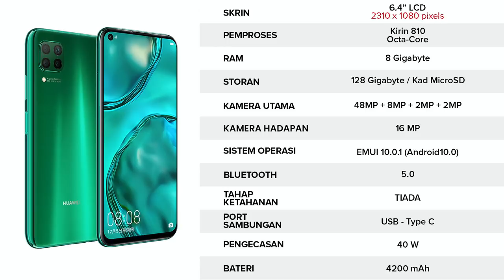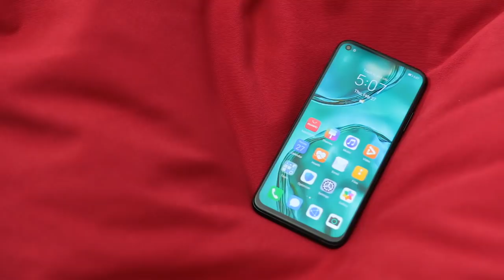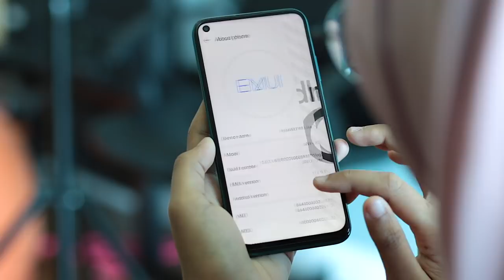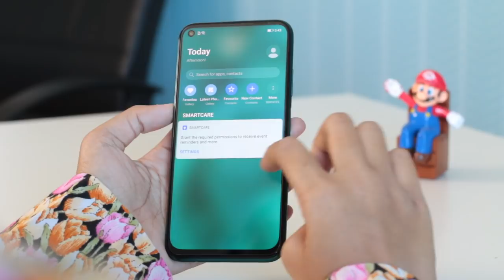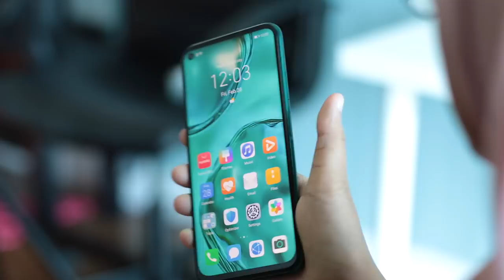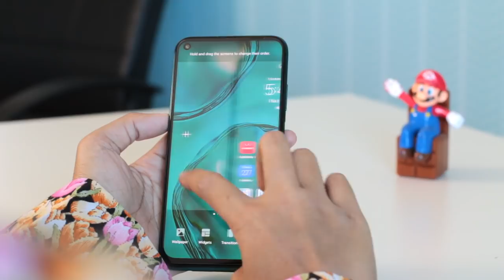Huawei Nova 7i - Green Goblin Yang Menawan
Huawei Nova 7i hadir dengan skrin 6.4-inci, dijana cip Kirin 810, memori sehingga 8GB RAM dan storan sehingga 128GB. Ia turut hadir dengan empat kamera dibelakang dengan sensor utama 48-megapixel, selain bateri berkapasiti 4200mAh dengan sokongan pengecasan pantas 40W.